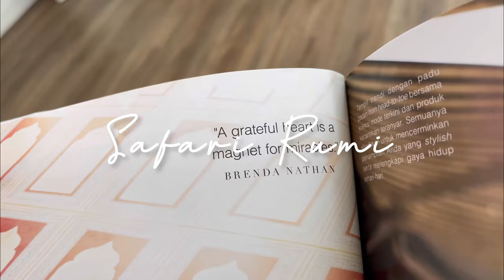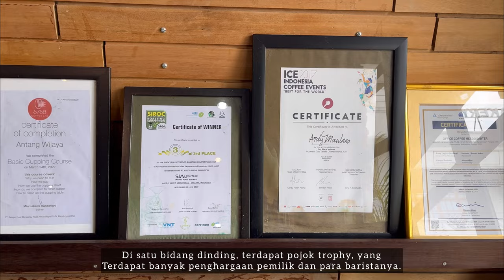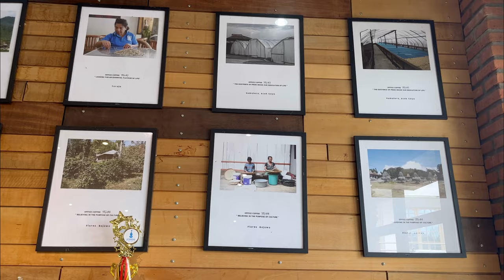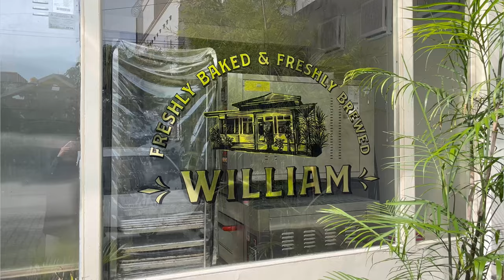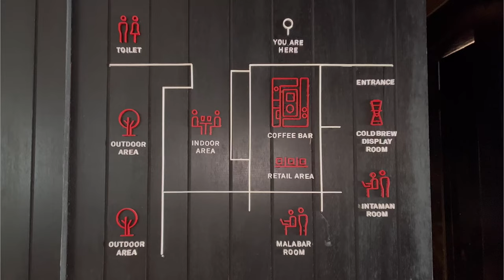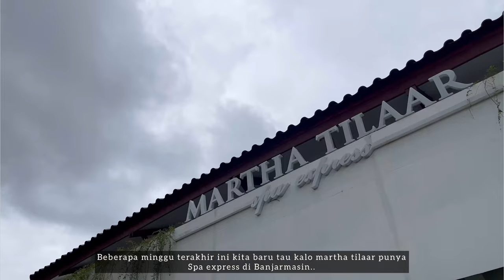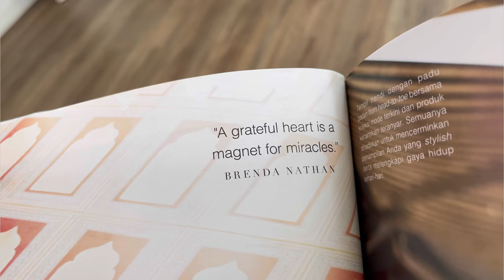Arsitektur & Interior Coffeeshop Lokal Terbesar di Banjarmasin |Officecoffee |WilliamBaked| Tanamera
Welcome Back 🤍🤍
Ikutin keseruan Rumi eksplore Coffee Shop Lokal Terbesar di Banjarmasin..
Rumi bakal review seputar Arsitektur & Konsep Interiornya kembali 🤍

Our list Happy Place in this week 🤍

1. Office Coffee Banjarmasin
2. William Baked
3. tanamera
4. Dutamall
5. Fore
6. SwissBel Hotel Borneo
7. Marthatilaar SPA Express

Instagram • @buyungyoga @amachair

Musik Youtube

Sexy Pigeon - Craving for More

Sexy Pigeon - Cruisin

Chillpeach - Little Break

Sexy Pigeon - Unstoppabel

Sexy Pigeon - Oh Oh Honey

Lukrembo - Cheese